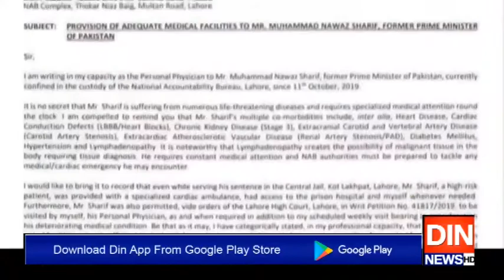نوازشریف کی صحت کا معاملہ